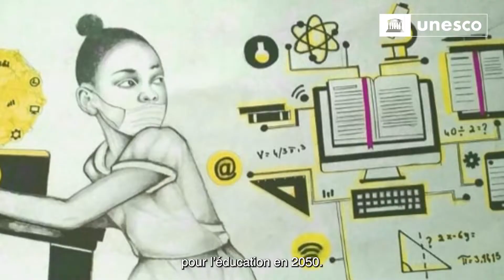UNESCO - Mobilisation mondiale sur les futurs de l’éducation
L’initiative de l’UNESCO sur les futurs de l’éducation a mobilisé à ce jour plus d’un million de personnes qui ont proposé leurs idées et leur soutien pour transformer l’éducation de façon à réparer les injustices du passé et garantir un avenir pacifique et durable. Découvrez comment ces contributions ont nourri le travail de la Commission Internationale sur les Futurs de l’éducation et le rapport « Réimaginer nos futurs ensemble : un nouveau contrat social pour l’éducation ».